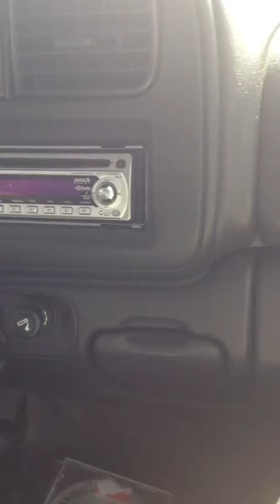Kicking the living shit & the dying fuck out of "The Shit Tree"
Please forget to piss off & eat shit clusters